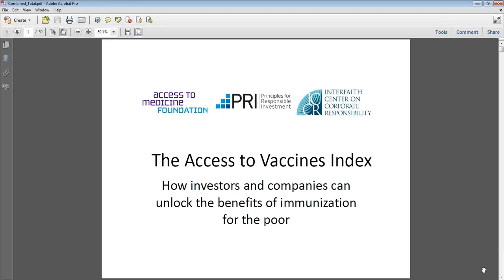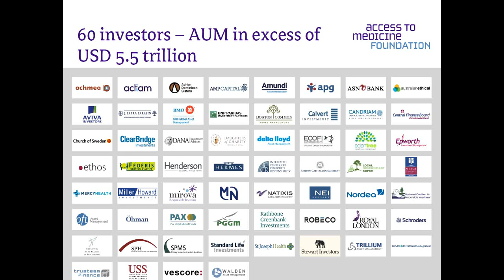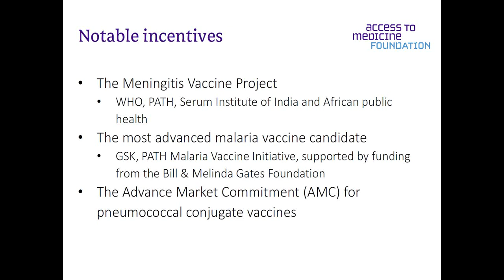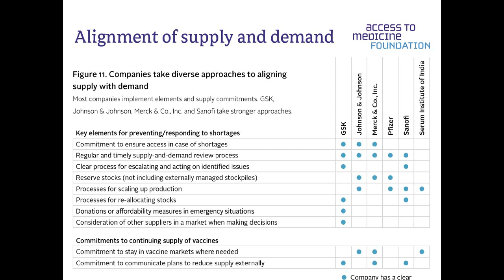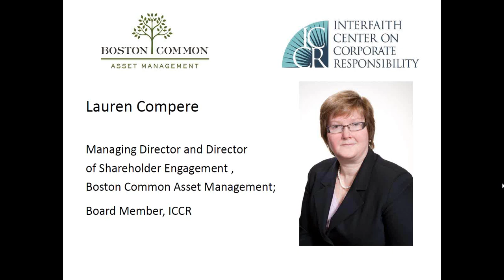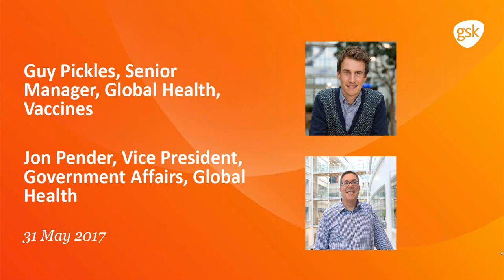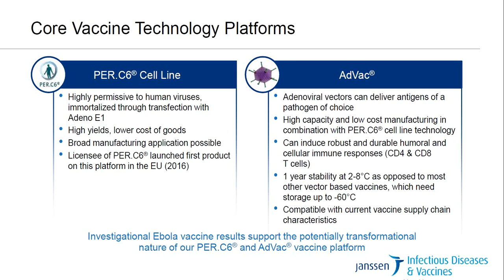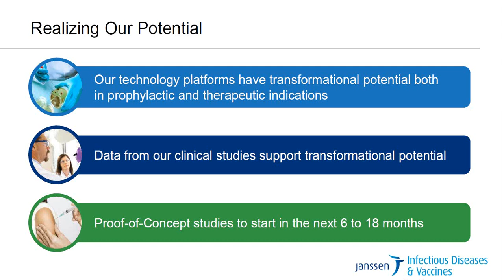How investors and companies can unlock the benefits of immunization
A webinar co-hosted by ICCR, the Access to Medicines Index and PRI. 2017.